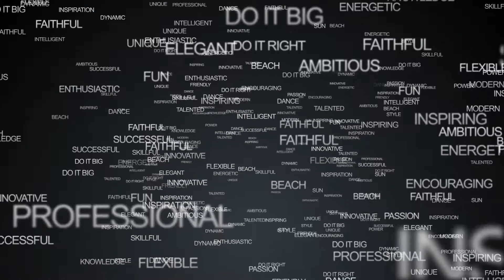August Alsina - I Luv This Shit / Bam Martin , Choreography / OMG DANCE CAMP 2017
• ARTISTS / TEACHERS: Bam Martin (USA)
• MUSIC : August Alsina - I Luv This Shit ft. Trinidad James
• FILM PRODUCTION : Video by Goosh

★TCDC★ е канал за танцово съдържание, в който ще можете да следите как протичат танцовите тренировъчни лагери, които The CENTER организира два пъти в годината.
★THE CENTER★ е най-голямото училище за съвременни хип-хоп танци в България. Мрежа от танцови зали и хореографи, обхващаща територията на цялата ни страна. В училището ни преподават най-добрите тесни специалисти на танцовата хип-хоп карта на държавата, доказали себе си и уменията си на сцената на безброй състезания, танцови форуми и телевизионни предавания.
★Тhe Center★ е за хора на всякаква възраст. Съществуват групи както за най–малките, така и за големи. Групите са разделени спрямо нивото на подготовка на хората в тях. Всеки, от абсолютно начинаещия до професионалиста, има своето място в училището.
За напредналите, за търсещите напредък и обмяна на танцов опит, както и за просто любопитните и/или любознателните танцьори, The Center е представителя за България, който партнира в организирането и на трети годишен танцов лагер, този път – международен. Неговото име е OMG International Dance Camp и той обединява любителите на хип – хоп танци от цял свят, които заедно, ежегодно преживяват една безкомпромисна танцова ваканция. Преподаватели на този международен лагер са световно известни танцьори и хореографи. Програмата е максимално уплътнена от активности. Щурите тематични ивенти се случват всяка вечер. Разнообразието от стилове и класове, поднесени от най – добрите в света, лудите нощни партита и срещата със стотици позитивни и усмихнати танцьори от всяко кътче на планетата е формулата, която е емблематична за това, може би най – голямо международно танцово хип хоп – събитие, което се случва на територията на България.